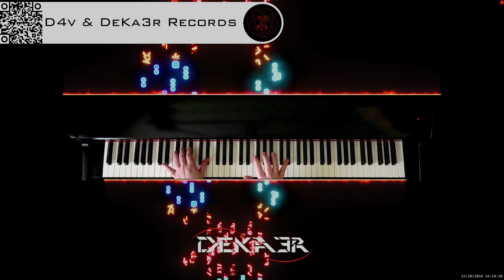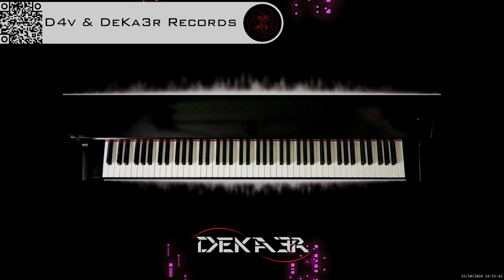🔴 irl 🎹 BALLAD OF LOVE - MÚSICA • PIANO MUSIC • PRODUCER • COMPOSER